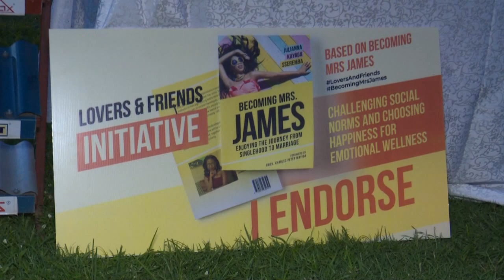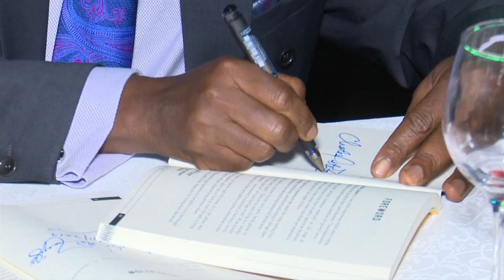BackStagePass: Juliana Kayaga launches 'Becoming Mrs. James' Book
Julianna Kayaga Sseremba, is an author, motivational speaker, entrepreneur, an investor and a newly wed. She’s going to be officially launching her book “Becoming Mrs James” during the lovers and friends initiative on Friday at Seven Trees Kololo.